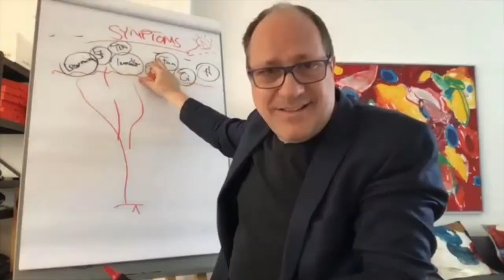Einladung zum BetaCodex Meetup - Schwerpunkt: Führung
Einladung zum BetaCodex Meetup am 15. Februar 2022
Schwerpunkt: Führung

Welche Rolle spielt Führung in Unternehmen?

Was bedeutet Führung in diesem Zusammenhang überhaupt? Was verstehen wir darunter und welche Art von Führung ist die Antwort auf die Problemstellungen in den Organisationen von heute?

Fühl Dich herzlich eingeladen, diese und weitere Fragen beim BetaCodex Meetup mit uns zu beleuchten!

Wir freuen uns besonders auf den Impuls-Vortrag “Weniger Macht - mehr Bedeutung” von Jan Krims mit dem wir uns auf das reichhaltige Schwerpunktthema des Nachmittags werden einschwingen können.

Unser Meetup richtet sich an Beta-Praktizierende und Beta-Interessierte, sowie an alle, die Zweifel an Alpha haben. Hier treffen wir uns, die wir Lust haben, miteinander-füreinander zu denken und in den ernsthaften Diskurs zu gehen.

Du möchtest wissen, welche Sessions zur Auswahl stehen? Vielleicht hast Du selbst Lust, eine Session anzubieten oder Du willst ein Thema vorschlagen? Schau vorbei

Wir sind überzeugt: Nur Diskurs führt zu gemeinsamen Einsichten und die sind unverzichtbar für Wirksamkeit in Komplexität.